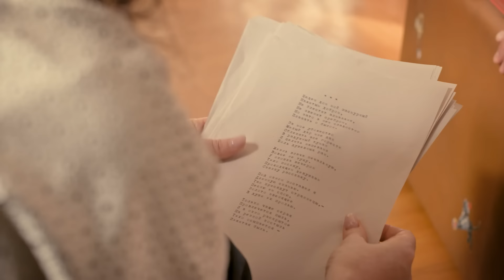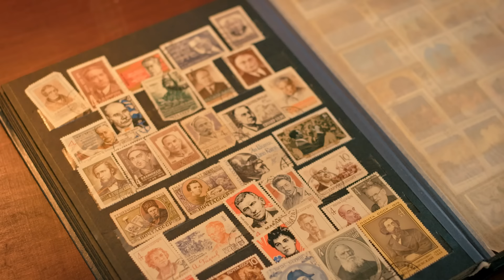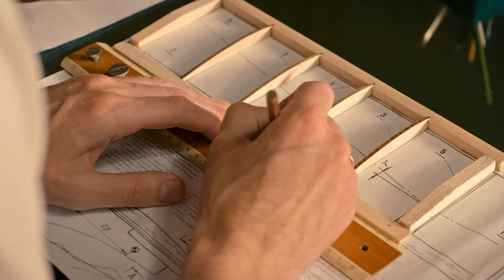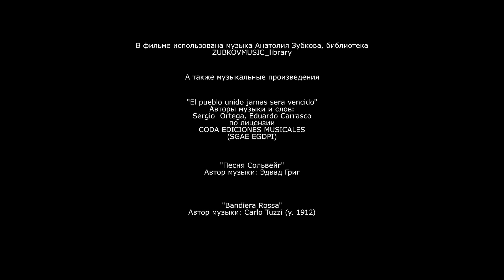БЕРЁЗОВАЯ РОЩА. 1 СЕРИЯ. ДЕТЕКТИВНАЯ ДРАМА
Берёзовая роща. Детективная Драма

Год: 2021
Страна: Россия
Режиссер: Кира Ангелина
Сценаристы: Аркадий Высоцкий (II) (автор идеи), Иван Бирюков (автор идеи), Вадим Абдрашитов (уч.)
Оператор: Владимир Володин (II)
Композиторы: Анатолий Зубков, Егор Зубков
Художник: Марфа Ломакина
Продюсеры: Ольга Володина, Елена Котунова
Кастинг-директор: Елена Михайлова (III)
Актеры: Алёна Хмельницкая, Юрий Батурин, Ирина Паутова, Полина Пахомова (II), Александра Каштанова, Сергей Ефремов (IV), Сергей Иванюк, Инна Сопина, Сергей Рудзевич, Алексей Весёлкин (младший), Александр Суворов, Александра Фроленкова-Володина, Алла Малкова, Максим Дромашко, Владимир Балдов, Леон Автаев, Светлана Авилова, Виктор Рябов (II), Михаил Осипов (II)
Производство: AVK production АВК продакшн, Akvilon media Аквилон медиа по заказу телеканала ТВЦентр
Премьера: 5 декабря 2021 (ТВЦ)
Cерий: 4
Жанр: детектив, драма
Связанные проекты: Берёзовая роща-2 (2022)

1985 год. Выпускница иняза Таня Катаева попадает в поселок Березовая Роща, где живет партийная, культурная и прочая советская элита. Ее приглашают репетитором к внуку профессора Забелина, крупного архитектурного чиновника. Скромная провинциалка знакомится с номенклатурной жизнью: спецобслуживание, прислуга, служебная машина с шофером, светские рауты и заграничные командировки. Однажды тихим вечером в оазисе коммунистического рая Таня становится свидетелем убийства. Двое злодеев – соседи Забелиных, почтенные обитатели Березовой Рощи…